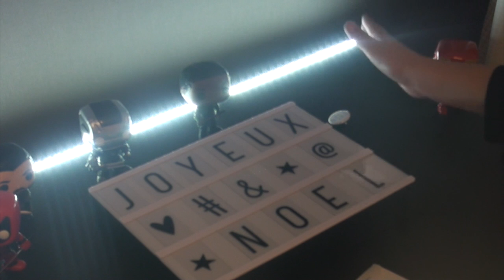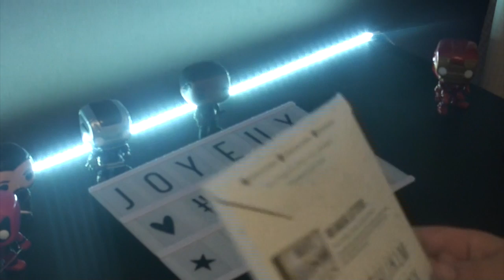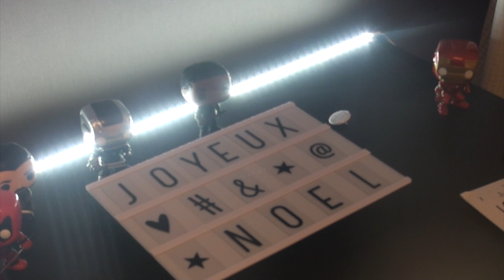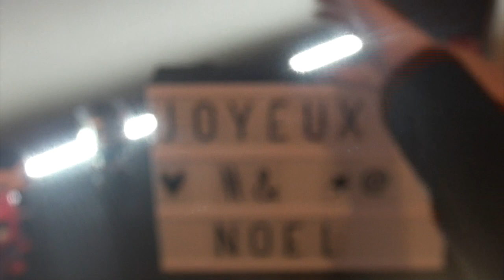Présentation de ma light box